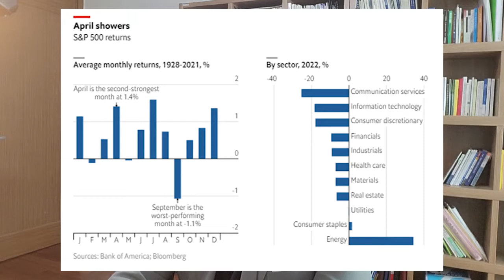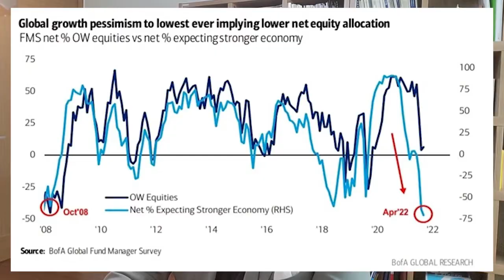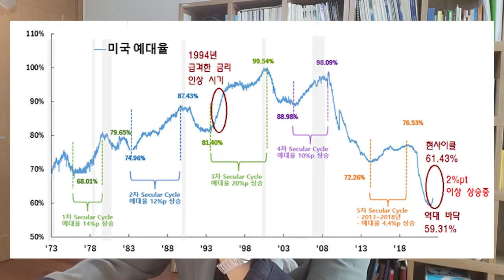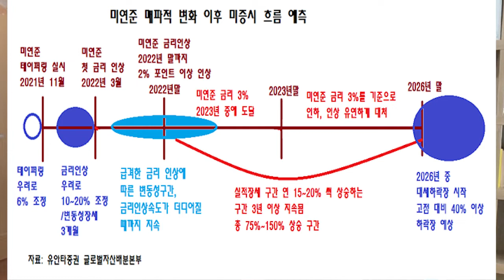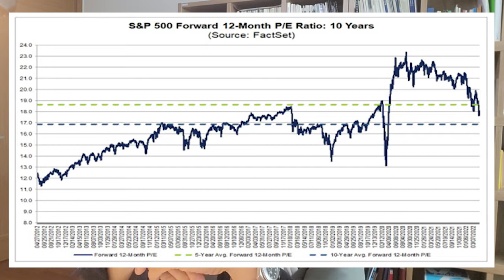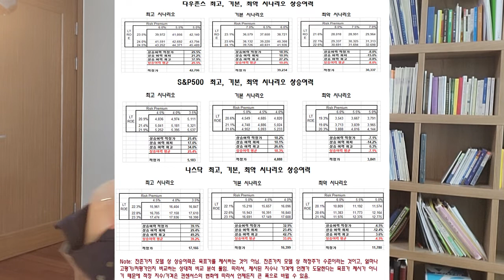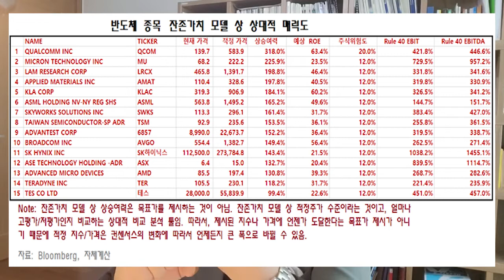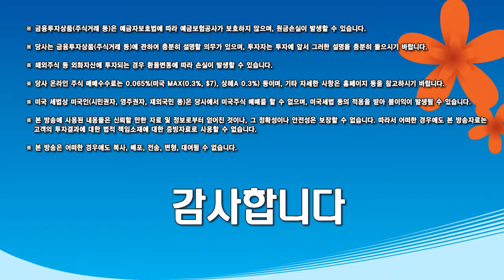[유동원의 글로벌 인사이트] 최악의 시나리오를 반영하면?!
0:00 인트로
1:17 힘들었던 4월 증시 점검
6:40 경기 침체 가능성이 낮은 이유
13:31 향후 추가 하락 폭 최악의 시나리오 점검
20:40 종목&산업 선별 중요